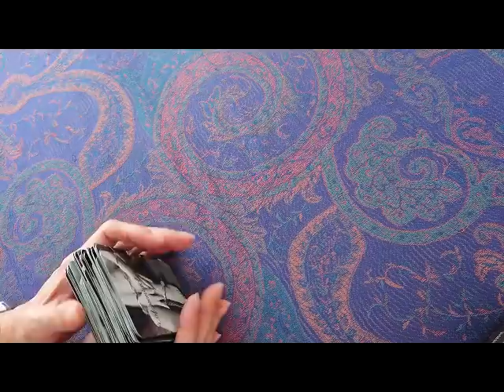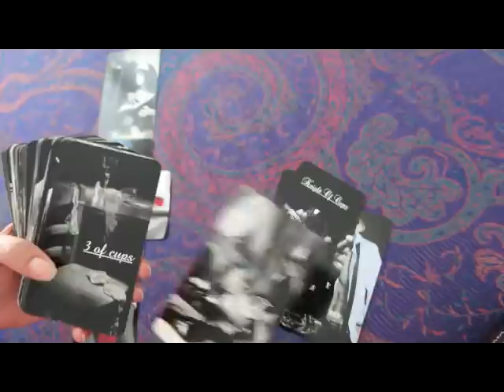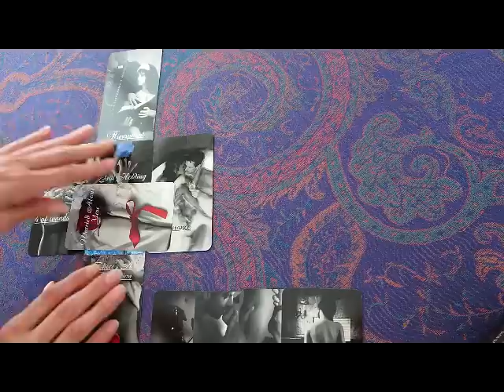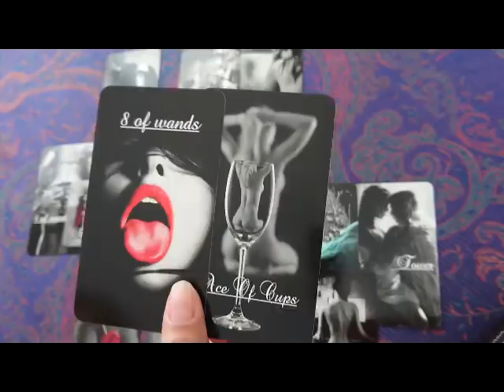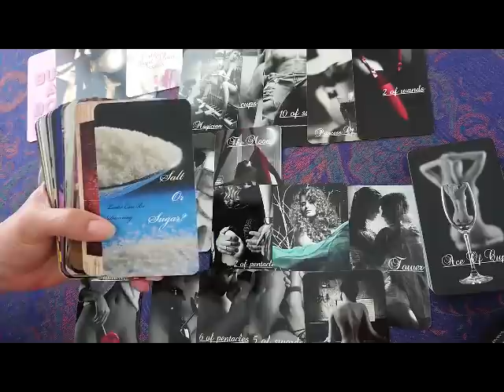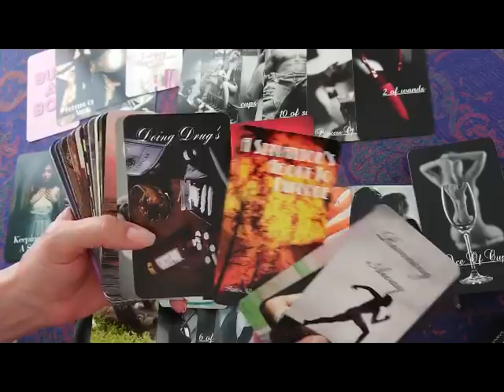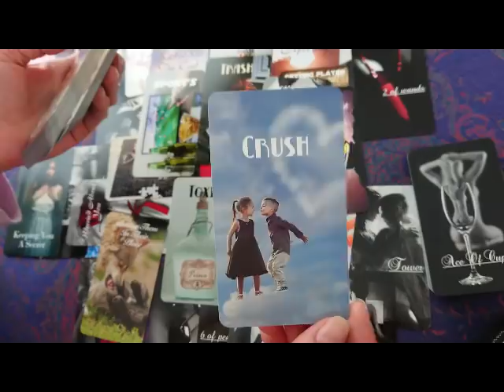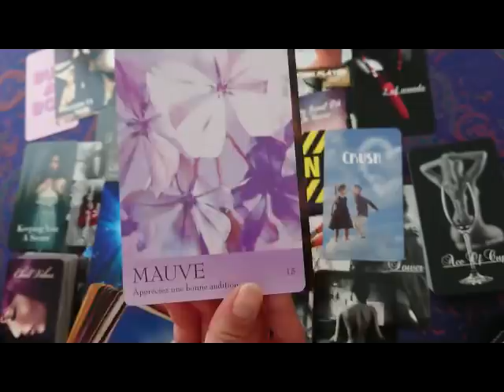Il aimerait faire les choses bien mais en est incapable et va guérir, divorcer puis La retrouver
Opium de Fire Witch Tarot
What's brewing de Fire Witch Tarot
Langage secret des couleurs d'Inna Segal